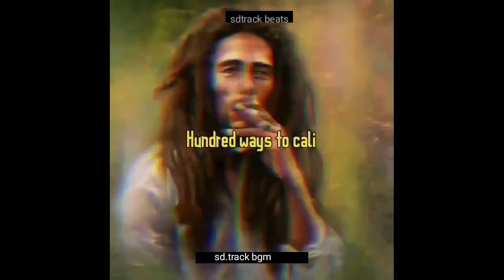Instagram story.bob marly song WhatsApp status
whatsapp status love song tamil,

Bob marly Whatsapp status video